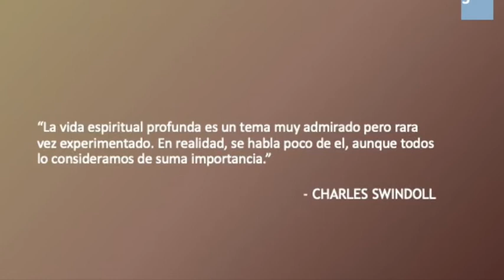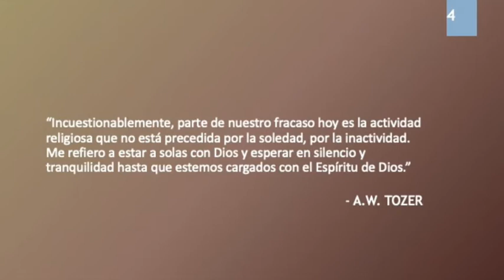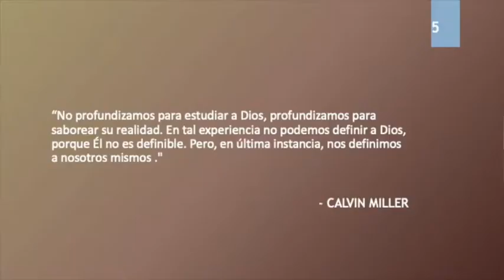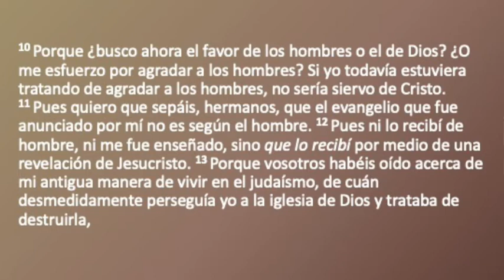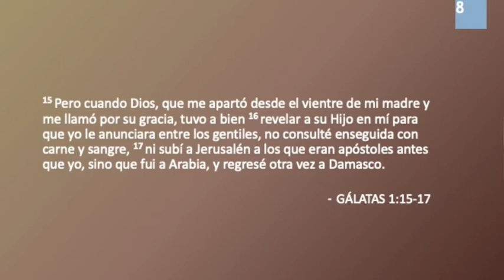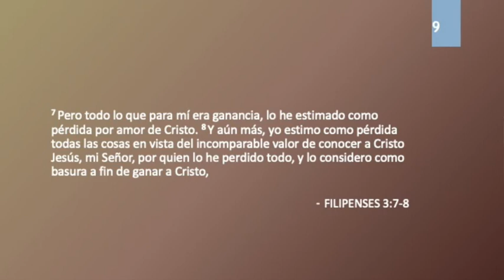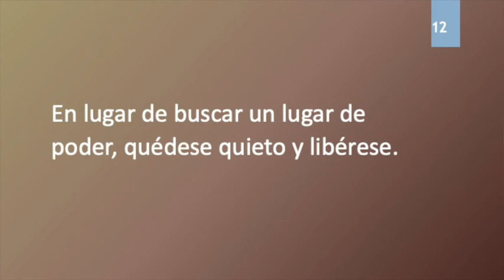La Necesidad de la Soledad, El Silencio y La Oscuridad